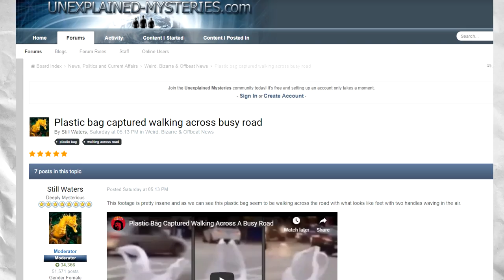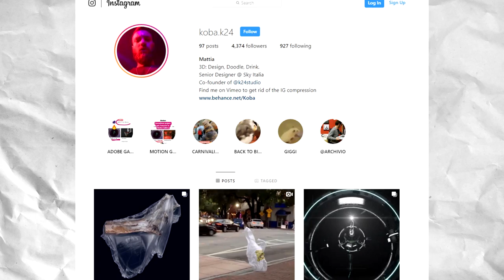Plastic Bag Captured Walking Across A Busy Road - IS IT REAL?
Recently people have been captivated recently by a video of a plastic bag just casually making its way across a busy interaction. We've investigated and this is what we have found out about the supposed 'Ghost bag'. Enjoy~